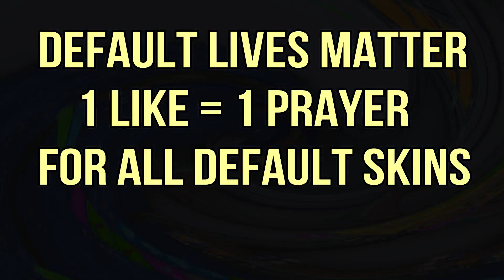I found the coolest default in fortnite!